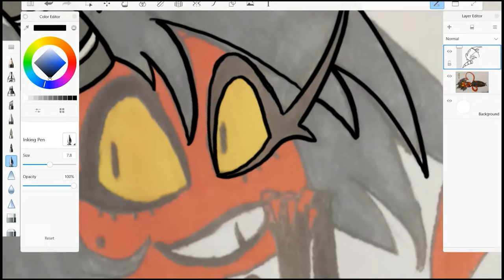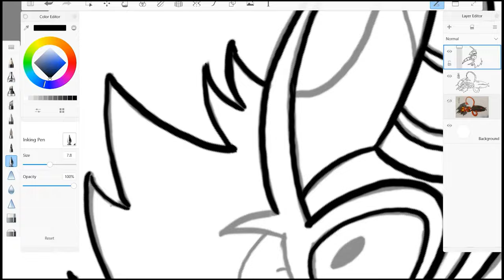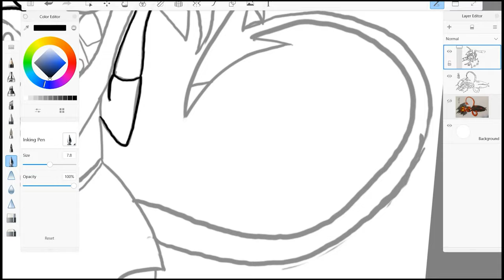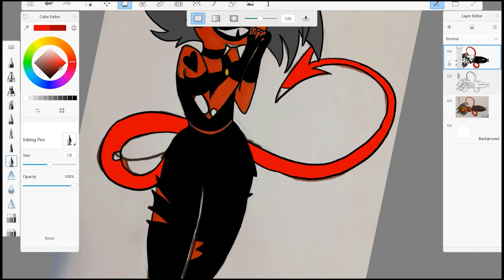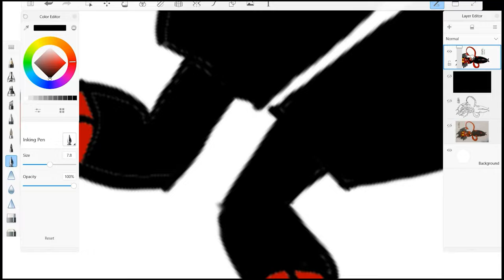Speed Draw Millie From Helluva Boss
Big thanks for @amixam_beats Letting to use